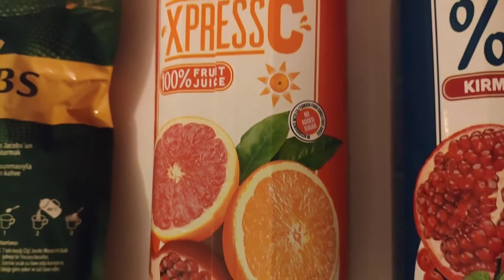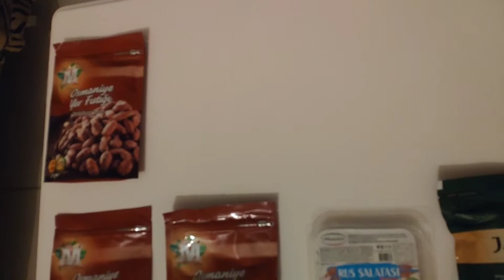🇹🇷Migros Türkei Einkauf